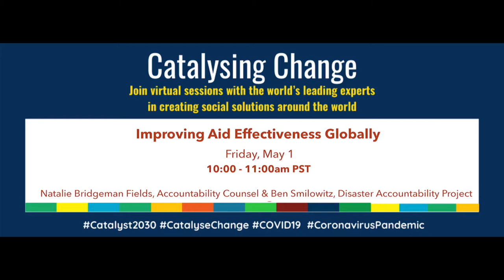Webinar: Catalyst 2030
Accountability Counsel's Natalie Bridgeman Fields and Disaster Accountability Project's Ben Smilowitz share how their organizations are responding to the COVID-19 crisis by advocating for transparency and accountability in financial flows to ensure relief efforts center community resilience and engagement.